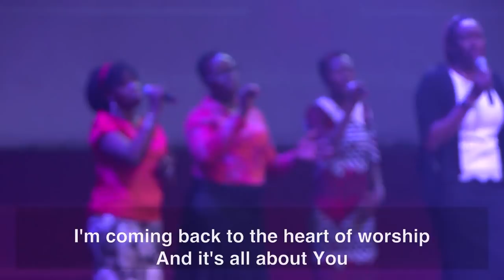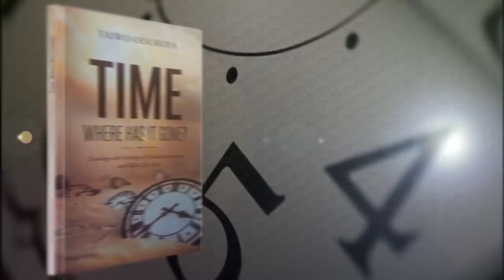Worship by Pastor Taiwo Odukoya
Pastor Taiwo Odukoya Ministering During Thursday Showers (24th January, 2019)